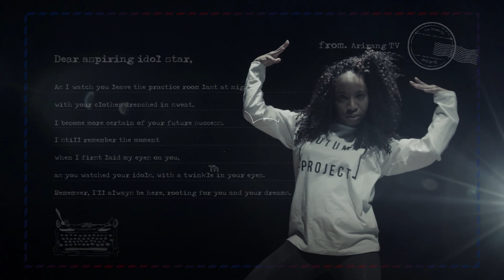Arirang TV _ 20TH Anniversary _ Idol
아리랑 TV 20주년 "아이돌" 편